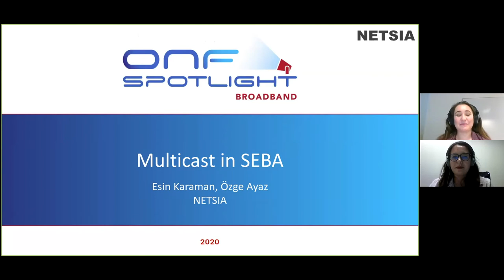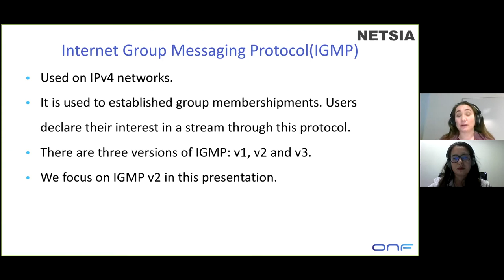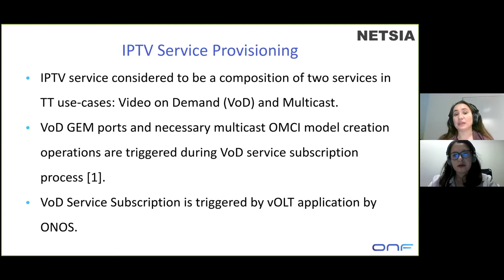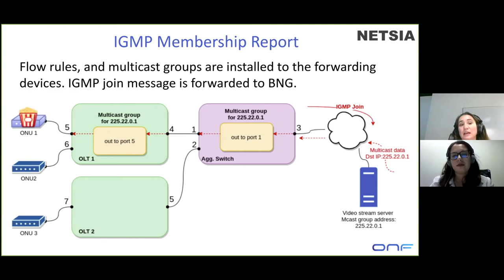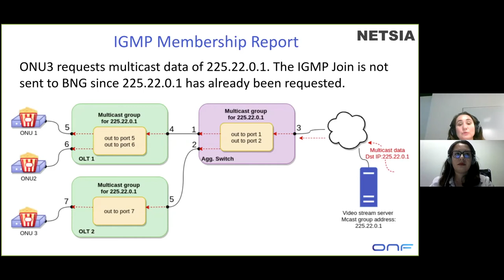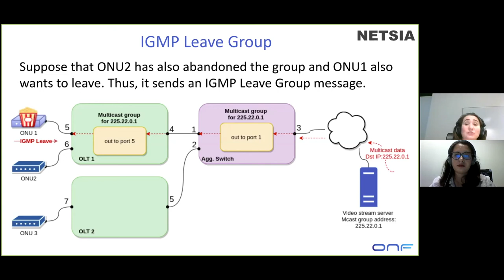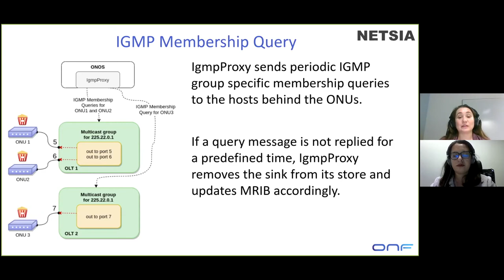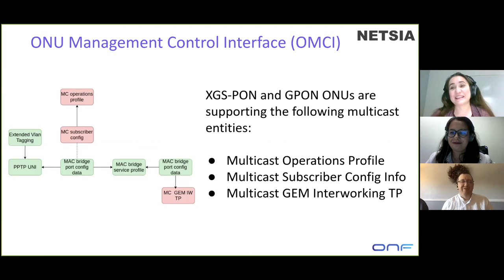"Multicast in SEBA", by Esin Karaman & Ozge Ayaz from Netsia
Presentation for the 2020 ONF Broadband Spotlight by Esin Karaman and Ozge Ayaz from Netsia, moderated by David Bainbridge from Ciena.